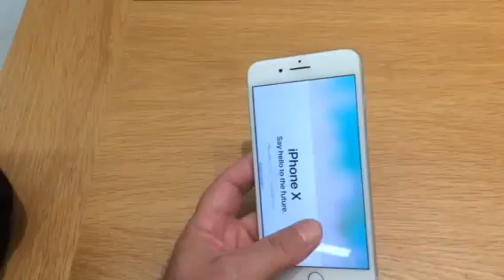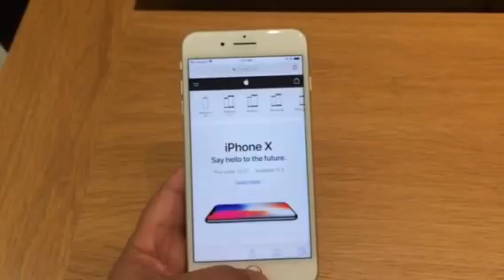iPhone 8 Plus Gold